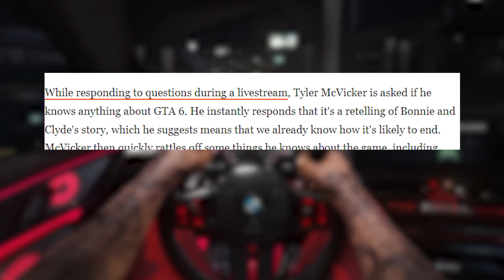*MASSIVE* GTA 6 MAP LEAKS! CUBA CONFIRMED APART OF GTA 6!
*MASSIVE* GTA 6 MAP LEAKS for GTA 6 Release Date & GTA 6 Trailer CUBA will be apart of GTA 6 Map confirmed by leakers showing early gameplay of GTA 6!